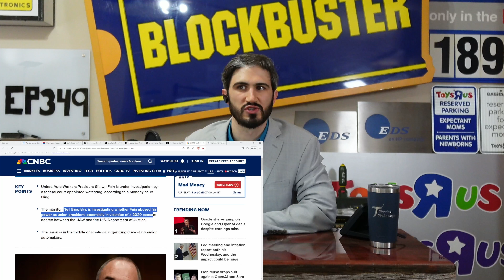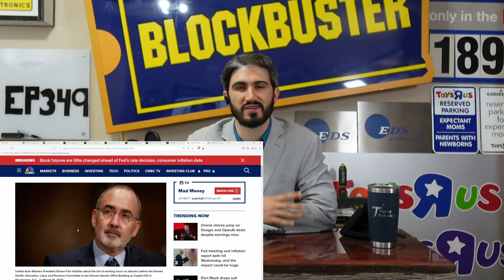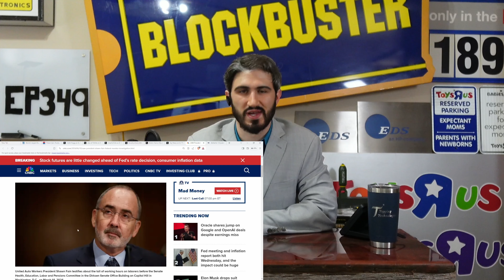UAW President Shawn Fain under Federal investigation